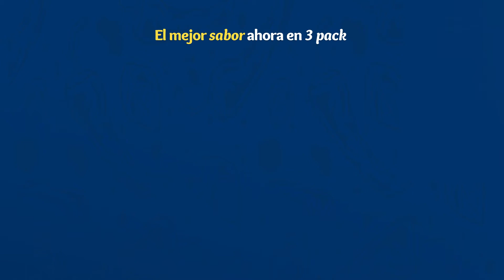Chilorio de atún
El mejor sabor llegó a City Club con este delicioso chilorio 4 pack de Atún Dolores. 🐟 Atrévete a preparar esta rica y rápida receta que alcanza para todos.